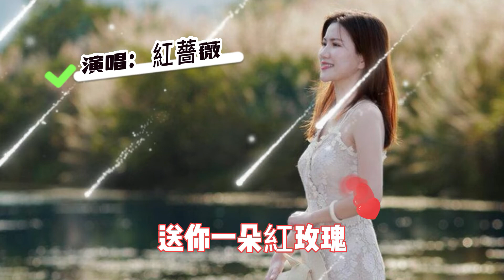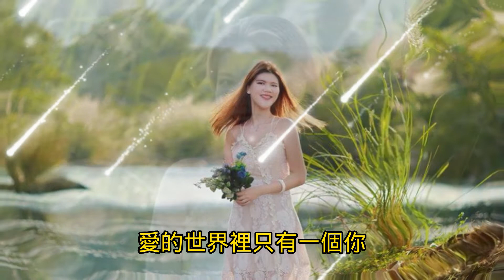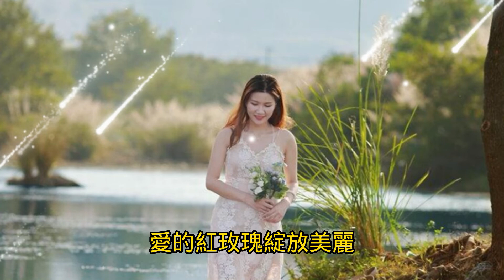《送你一朵紅玫瑰》紅薔薇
《送你一朵紅玫瑰》

演唱：紅薔薇
作詞：賀堯豐
作曲：賀堯豐

深深思念喚起我的記憶
柔柔晚風帶來你的氣息
漫天柳絮化為愛的思緒
浪漫的愛情故事寫滿詩集

輕輕的把你擁入我懷裡
你溫柔的目光深情愛意
餘生時光只想和你在一起
一生愛你把你捧在手心裡

摘一朵紅玫瑰送給你
愛的世界裡你是我唯一
相依相伴經歷風風雨雨
快樂幸福永遠陪著你

愛的世界裡只有一個你
不離不棄走過每個朝夕
愛的紅玫瑰綻放美麗